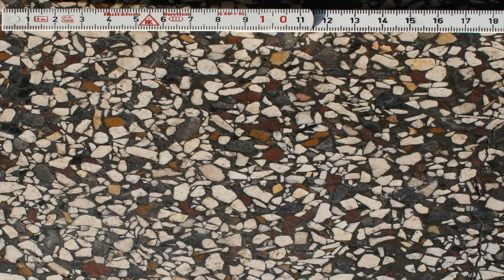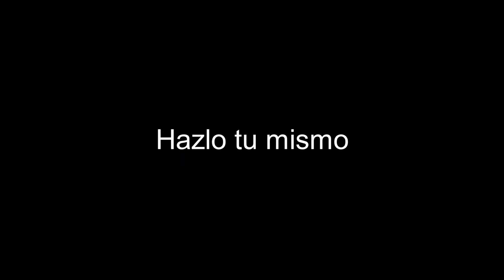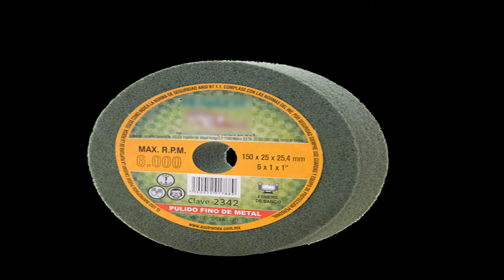PULIDORA de CONCRETO u HORMIGON para que sirven y como trabajan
¿Sabías que detrás de un piso brillante y resistente hay una máquina clave?
En este video conocerás todo sobre las pulidoras de hormigón o concreto, sus tipos, funciones y cómo logran ese acabado profesional que todos buscan.

✅ Qué es una pulidora de concreto y para qué se usa.
✅ Tipos de pulidoras: manuales, industriales y planetarias.
✅ Cómo trabajan y qué discos se utilizan en cada etapa.
✅ Consejos para obtener un pulido perfecto y seguro.

🏗️ Desde talleres y bodegas hasta pisos decorativos, las pulidoras son esenciales para lograr durabilidad y estética.

📽️ Mira el video completo y aprende cómo dominar el arte del pulido de hormigón.
👉 Dale play y descubre el brillo detrás de la resistencia.